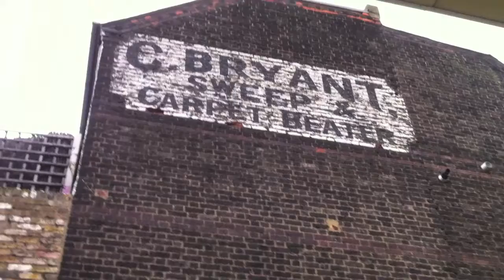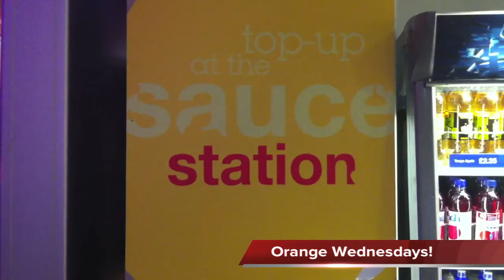Recreating a L'Oreal Advert - TSV 11/45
This week we went back to Rickmansworth for my Dad's birthday and had a meal out on the Sunday.
I got to stay in my brothers old, new room!!
Some students went for a walk through London
Saw some 5 foot chipmunks
The Heart team started singing in the office.
Lyndsey recreated a L'Oreal advert.